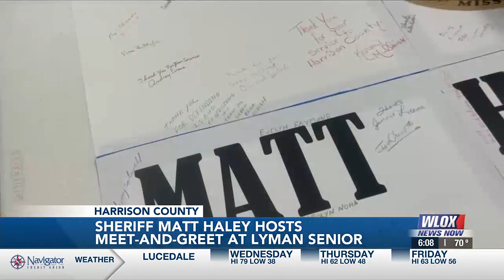Harrison County Sheriff Matt Haley hosts meet-and-greet at Lyman Senior Center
Harrison County Sheriff Matt Haley held a meet-and-greet with seniors at the Lyman Senior Center in Gulfport.